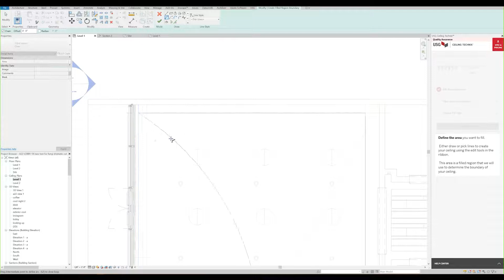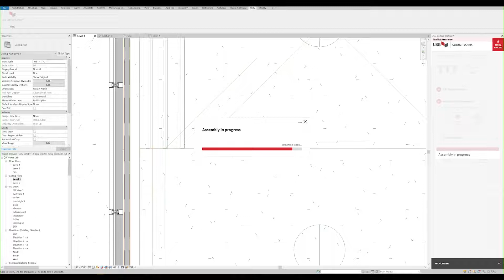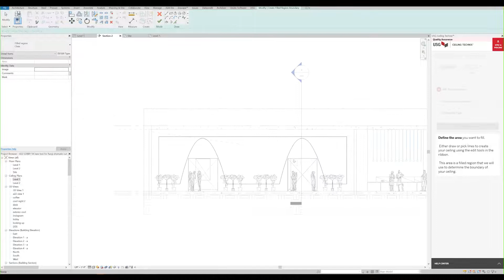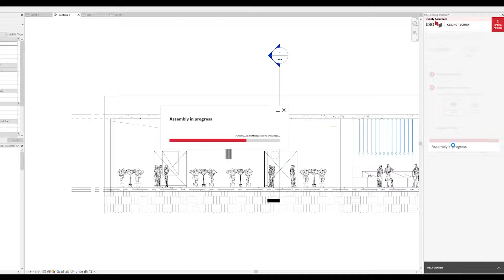USG Ceiling Technix™ Video Tutorials — Dramatic Cuts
How to quickly generate a customized baffles (Design Solutions-Barz®) design with dramatic cuts on a ceiling/underside of structure and to a wall using USG Ceiling Technix™.

In just a few clicks, our plug-in will generate your dramatic cuts design within your specified boundary lines and based on the specified angle and/or placement of your anchor component, finish, and offset while automatically trimming around any lights, columns, walls, or mechanical systems within the path of your baffles.

You can also apply baffles on an angle or to a reference plane using the "place on work plane" feature.

For this and more inspiring and helpful tutorials,